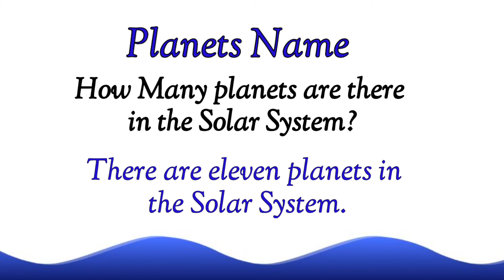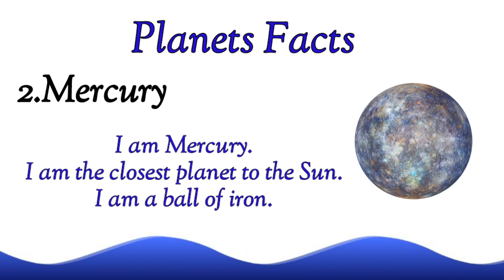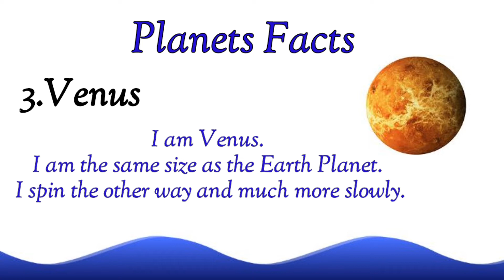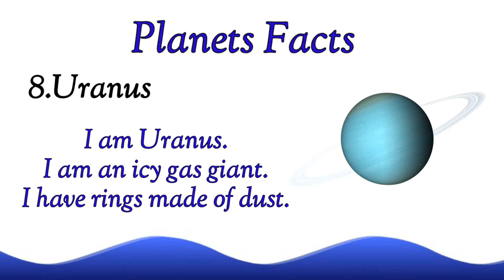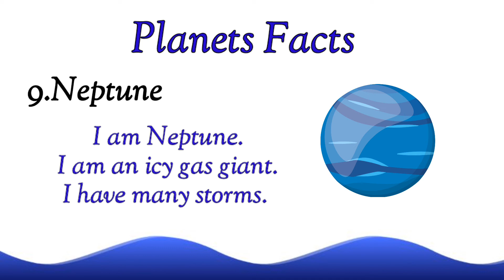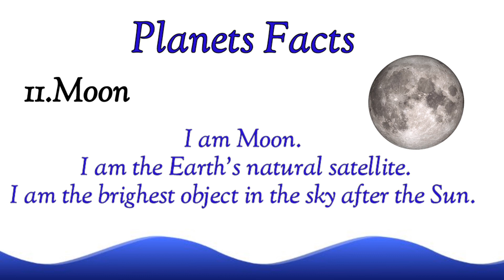Planets name|Name of planets & their facts